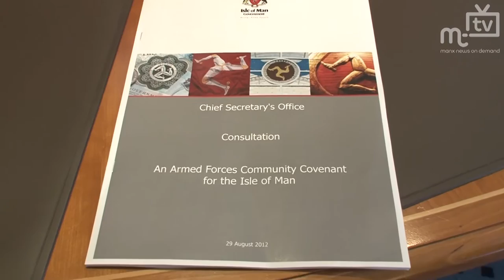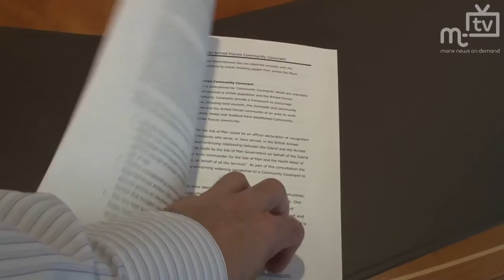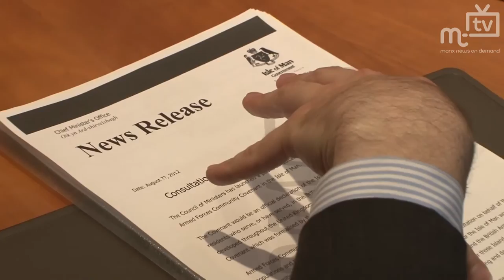MTTV archive: Armed Forces Consultation 29.8.2012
Juan Watterson MHK is looking to give the Manx Governments backing to a military covenant to help ex-services personnel and has launched a consultation to gauge public opinion.